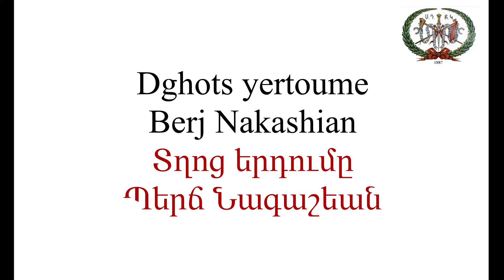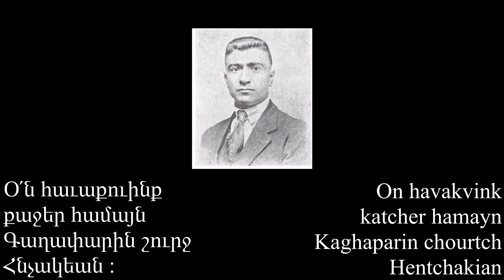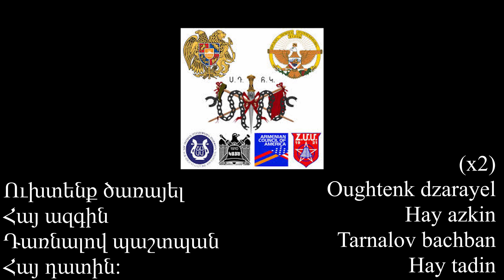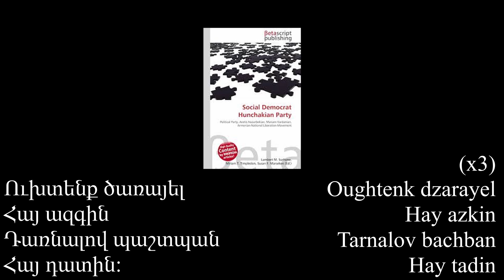Dghots yertoume Berj Nakashian Տղոց երդումը Պերճ Նագաշեան